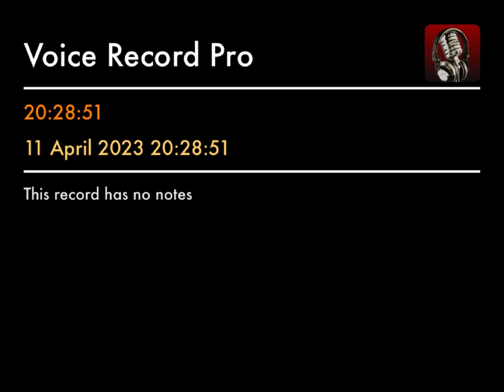Mesoni familjen me namaz dhe duroni ne adhurim - Shaban Tairi ligjerate ne teravi ne Lloke 11.4.23